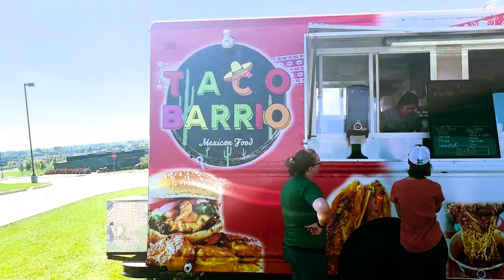Hill Bill: Volume 2 - The Bride is Back presented by Educators Credit Union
Hill Bill: Volume 2 presented by Educators Credit Union is Wisconsin's hardest cyclocross race. The day was hot, hilly and hard, but those who were up for the test were triumphant at the top.

Save the date and join us once again on September 17, 2023 at The Rock Snow Park for Hill Bill: Volume 3 - The Bigger They Are the Harder We Climb

Credits:
Camera and interviews: Courtney Bondar and Jordy Brazo
Editing: Jason McDowell